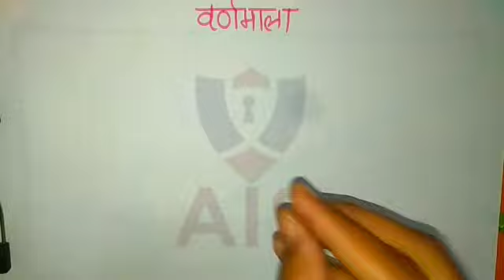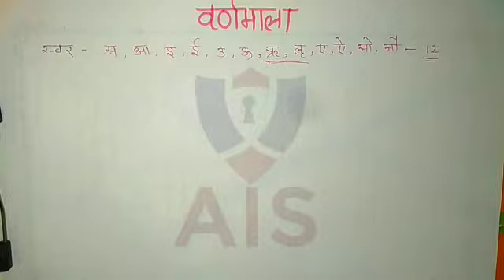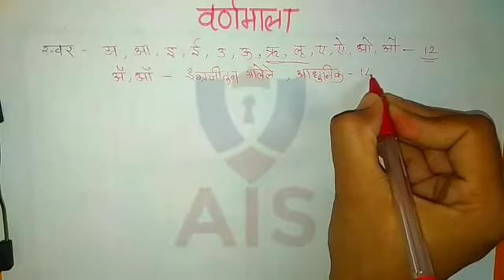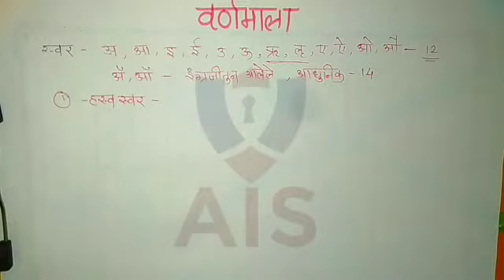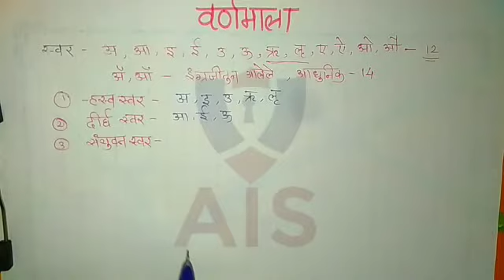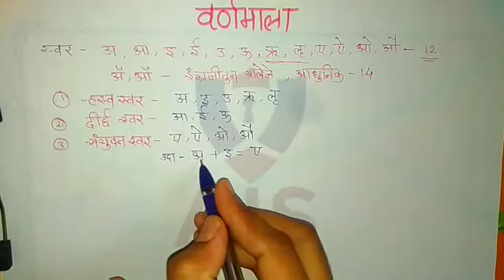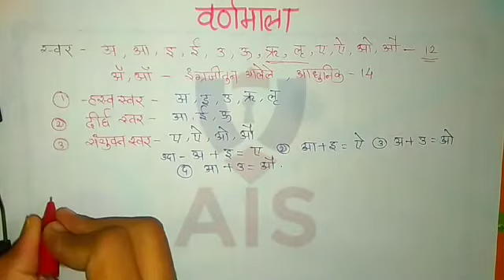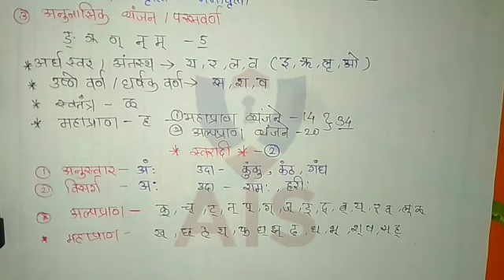वर्णमाला मराठी व्याकरण स्वर , स्वरादी ,व्यंजन Marathi GrammerAll Information Study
आमच्या फेसबुक पेजवर आम्ही दररोज ५० प्रश्न विचारत असतो. तर लगेच आमच्या पेजला फॉलो आणि लाईक करायच विसरू नका

राज्य , राष्ट्रीय , आंतरराष्ट्रीय स्तरावरील महत्त्वपूर्ण चालू घडामोडी.
- भारताचा इतिहास (महाराष्ट्राच्या विशेष संदर्भासह) आणि भारतीय राष्ट्रीय चळवळ
- महाराष्ट्र , भारत आणि जगाचा भूगोल- भौतिक , सामाजिक आणि आर्थिक.

महाराष्ट्र व भारत - राज्यव्यवस्था आणि शासन- राज्यघटना , राजकीय व्यवस्था , पंचायती राज , शहरी प्रशासन , शासकीय धोरणं , हक्कविषयक घडामोडी आदी

आर्थिक आणि सामाजिक विकास- शाश्वत विकास , गरिबी , समावेशन , लोकसंख्याविषयक मुद्दे , सामाजिक धोरणं इ.पर्यावरणीय परिस्थिती , जैव विविधता , हवामान बदल यामधील सर्वसामान्य मुद्दे , सामान्य विज्ञान
1) वस्तुनिष्ठ माहिती - यामध्ये आकडेवारी , तारखा , कलमे , कायद्याच्या अंमलबजावणीचे वर्ष , व्यक्ती/ प्रदेशांची नावे इ.चा समावेश होईल.

2) संकल्पनांवर आधारीत प्रश्न
आपण वस्तूनिष्ठ माहिती पाठांतराने लक्षात ठेवू शकतो. मात्र संबंधित संकल्पना समजून घ्या.

3) विश्लेषणात्मक / प्रयोजनात्मक प्रश्न
नुसताच नियम वा कायदा माहीती असणं महत्त्वाचं नाही तर त्याचं विश्लेषण करता आलं पाहिजे.

4) आर्थिक व सामाजिक विकासाच्या अभ्यासासाठी शासकीय योजनांची पूर्ण माहिती घेणं आवश्यक. केंद्राचा व राज्याचा आर्थिक पाहणी अहवाल अभ्यासा. रोजचा पेपर वाचा. इतिहास , भूगोल , राज्य शास्त्र विज्ञान यांच्या मूलभूत अभ्यासासाठी आठवी ते बारावीची पुस्तकं वाचा.

The channel has been launched with the aim of providing information to students of all ages, including students preparing for competitive exams, and to bring that information to you.

चैनल को सभी उम्र के छात्रों को जानकारी प्रदान करने के उद्देश्य से शुरू किया गया है, जिसमें प्रतियोगी परीक्षाओं की तैयारी करने वाले छात्र शामिल हैं, और उस जानकारी को आप तक पहुँचाना है।

स्पर्धा परीक्षेची तयारी करण्याऱ्या विद्यार्थ्यांसह सर्व वयोगटातील विध्यर्थ्यानाच्या माहितीत भर पडावी आणि ती माहिती आम्ही आपल्या पर्यंत पोहचवण्यासाठी हे  चॅनेल केवळ शैक्षणिक, सामाजिक, आर्थिक,राजकीय,शेती, मनोरंजन, विश्वात घडणाऱ्या  घटनांची माहिती आपल्या पर्यंत पोहचावी या उद्देशाने चालू करण्यात आले आहे.